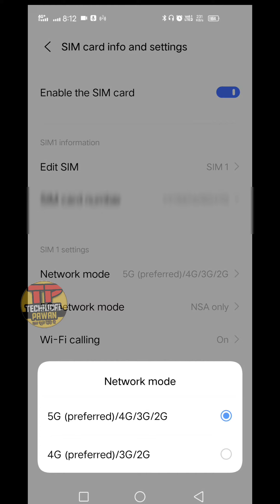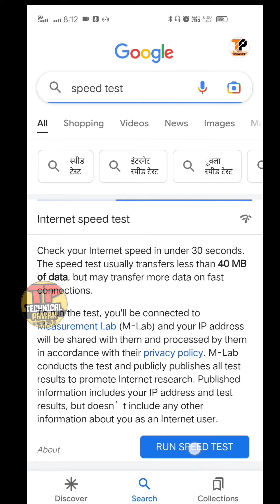Jio 5G Network kaise activate kare | Jio Unlimited 5G Data Free | How To Jio 5G Network Enable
👉 Follow on Instagram. I'm on Instagram as @technicalpawan.

करें
घंटी 🔔को ऑन करना  बिलकुल न भूलें!

Take care 😊🙏🙏🙏🙏

--Pawan kumar Prajapati--